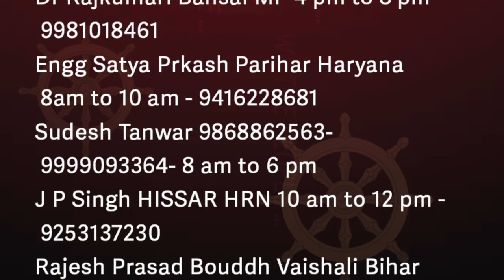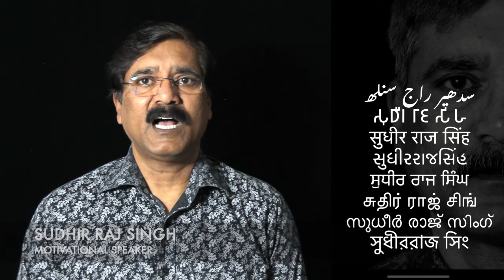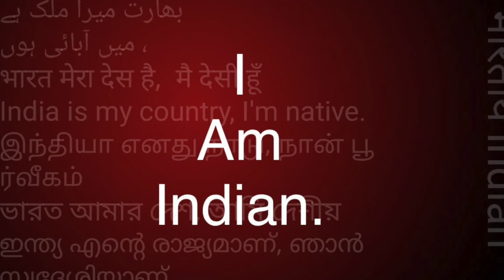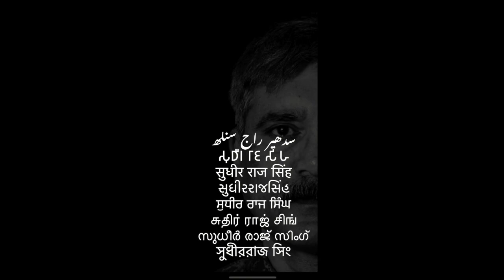समण संघ क्या है समण संघ उत्तर प्रदेश /Sudhir Raj Singh/Pali